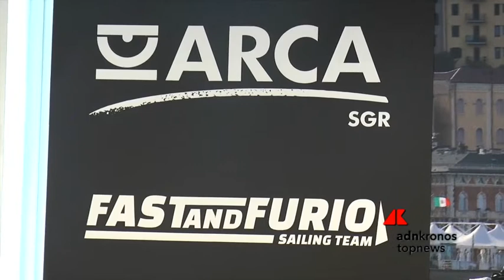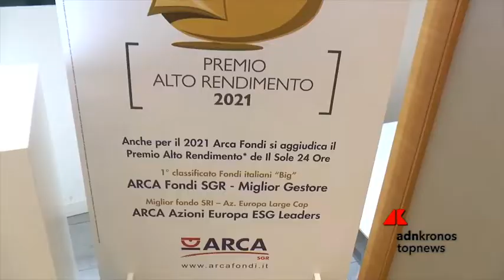Sport e sostenibilità: doppia sfida per il Maxi 100 Arca Sgr nel 2022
Defender in 8 trofei e un progetto innovativo ESG certificato nel mondo sailracing.Ambiente, responsabilità sociale, economia circolare, valorizzazione del capitale umano, del talento e delle risorse a disposizione sono le parole chiave del progetto Arca SGR / ESG 2022: una sfida da concretizzarsi al massimo livello su tutti i campi di regata dove il Fast and Furio Sailing Team di Furio Benussi sarà protagonista.